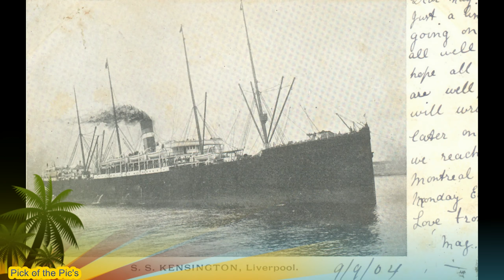Old Ship Photo's Single Funnel Ocean Liners A-L - Abinsi - Almazora - Ascania - Arawa - Athenic etc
A Collection of images from Old Postcards dating back to the early 1900's. These images need to be saved and enjoyed by everybody before they fade away and disappear for good. I hope they bring back some Happy Memories although they are a bit before my time as old as I am. I will publish other Counties and some various Subject material providing I can generate some viewer support and interest.